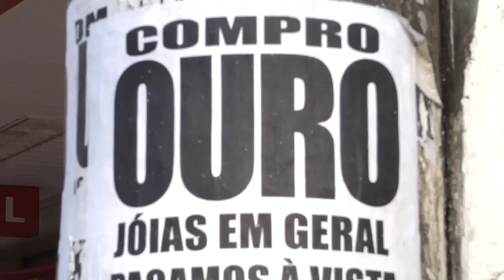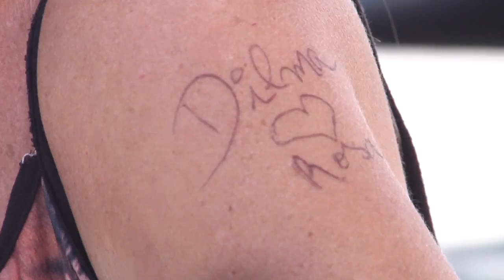Programa Bom de Papo 01/10/2015 - CRISTINA PASCOLI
Programa Bom de Papo Tv TRIBUNA SBT Segunda a Sexta 13:15

-Entrevistado de Hoje: Cristina Pascoli